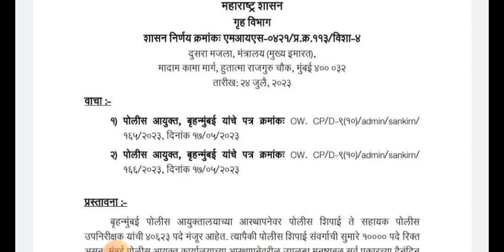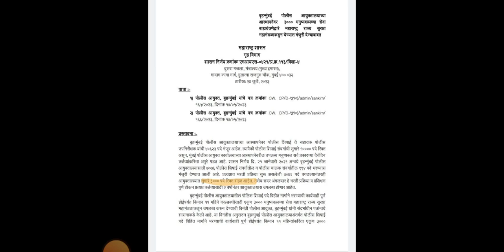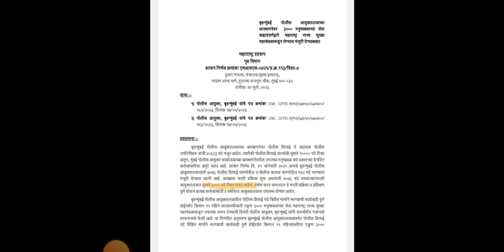police bharti new update maharashtra police bharti 2023 पोलीस भरती दुसऱ्या टप्प्याला सुरुवात GR आला